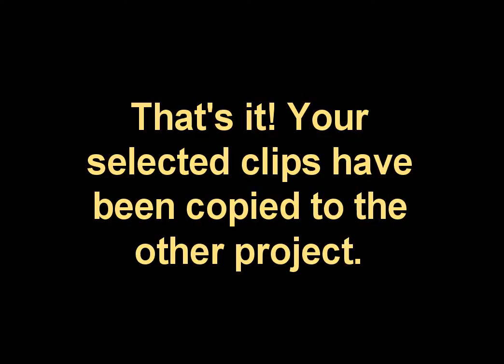Copying clips between Mixcraft Projects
Here's how you can copy audio, MIDI or video clips from one Mixcraft project to another.

This video was put together in Mixcraft 7.1 with loops from the Funk Rock and Ambient Chill song kits.